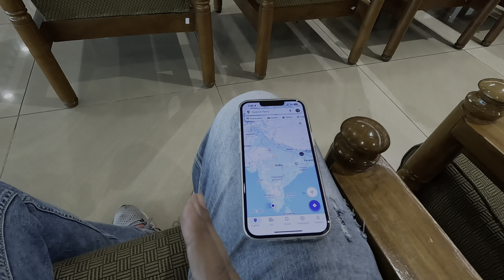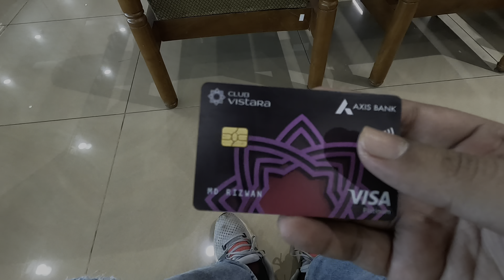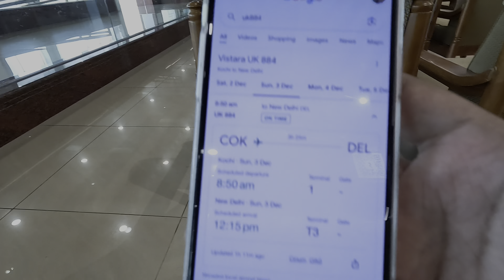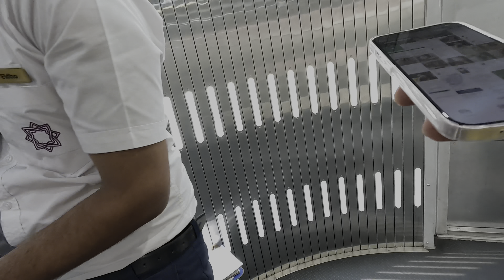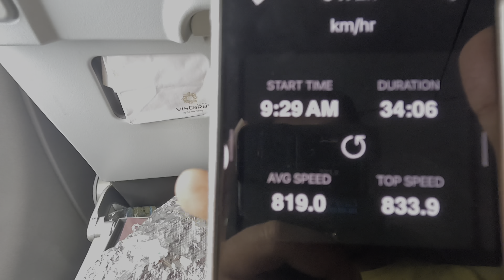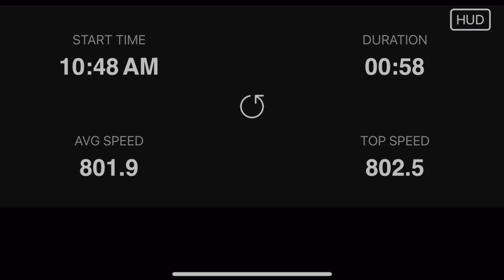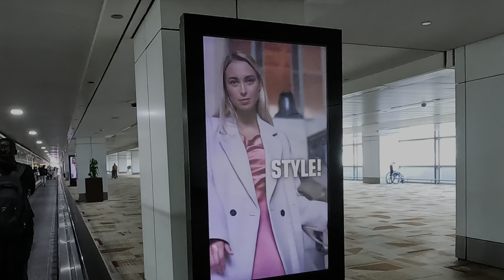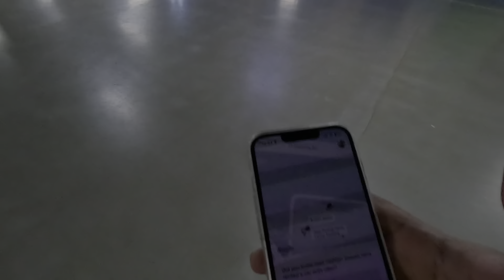Kochi to Delhi | Kochi International Airport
Kochi to delhi
Kerala trip
Delhi to Wayanad
Delhi to kerela
Kochi to delhi by flight
Takeoff

Top places to visit in kerala

Kochi (/ˈkoʊtʃi/; Malayalam: [koˈtːʃi] ⓘ), also known by its former name Cochin (/ˈkoʊtʃɪn/ KOH-chin),[9] is a major port city along the Malabar Coast of India bordering the Laccadive Sea. It is part of the district of Ernakulam in the state of Kerala. The city is also commonly referred to as Ernakulam. As of 2011, the Kochi Municipal Corporation had a population of 677,381[4] within an area of 94.88 km2, and the larger Kochi urban agglomeration had a total population of more than of 2.1 million within an area of 440 km2, making it the largest and the most populous metropolitan area in Kerala. Kochi city is also part of the Greater Cochin development region[10] and is classified as a Tier-II city by the Government of India. The civic body that governs the city is the Kochi Municipal Corporation, which was constituted in the year 1967, and the statutory bodies that oversee its development are the Greater Cochin Development Authority[11] (GCDA) and the Goshree Islands Development Authority (GIDA).[12]

Kochi to delhi by flights

Turbulence in vistara flight